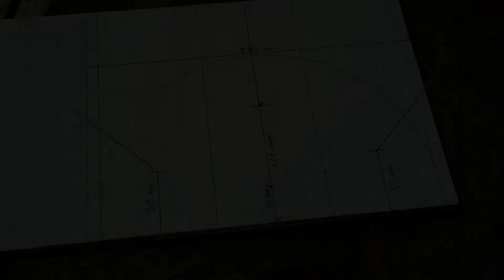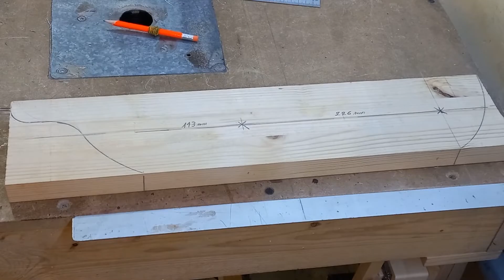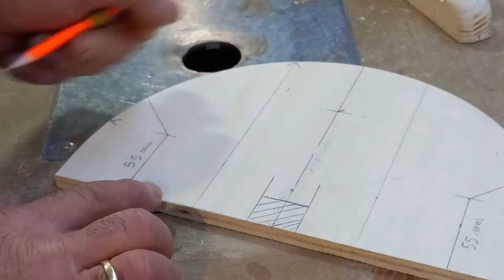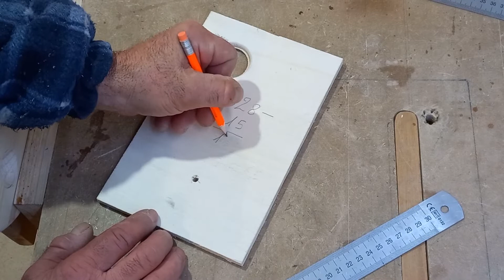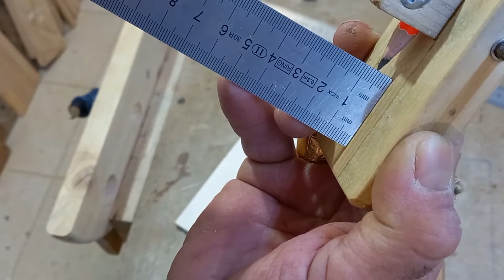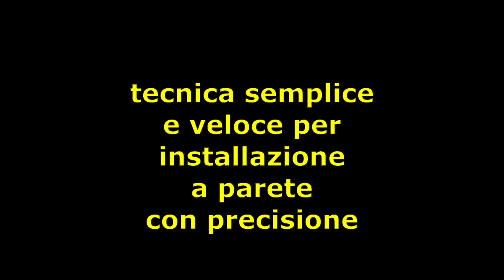Portabottiglie in legno- con tutorial (fissaggio a parete)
Salve ragazzi, benvenuti nel mio canale "Zeccamaker". In questo video, voglio mostrarvi come costruire una cantinetta o portabottiglie, da montare a parete. come avete visto dal video, ho usato solamente 2 scarti di legno, una tavola in listellare di abete, 600 X 115 X 30mm di spessore e un compensato, 300 X 300 X 10mm di spessore. Potete usare anche una tavoletta sempre in listellare da 14mm di spessore per il portabicchieri che forse è meglio!
Per il foro della tavola verticale, misurate prima le bottiglie che dovrete metterci. L'angolazione giusta è di 30°  non di 45 come ho mostrato nel video, "SCUSATE" é stato un mio errore nel montaggio del video. il listello 40x40 tagliato a 30° mi ha fatto da guida per il foro. Ho praticato prima i due fori a sinistra poi quelli a destra girando la tavola di 180°. Scrivetevi sempre tutto con la matita perché spesso si commettono errori proprio per non aver segnato, magari, la direzione del foro.
Per la finitura ho usato un mordente noce e un pochino di mordente ciliegio.
2 mani di turapori e 2 mani di smalto all'acqua semilucido.  Spero vi sia stata utile la piccola spiegazione su come installarlo a parete, anche perché quel procedimento io lo faccio per tutti i mobili o specchi che dietro riportano le
"attaccaglie", credo si chiamino così. Vi auguro un buon lavoro a tutti!!!
un saluto da Stefano. "alla prossima"
ricordatevi di mettere un like se vi é piaciuto il video. Ciao e Grazie.